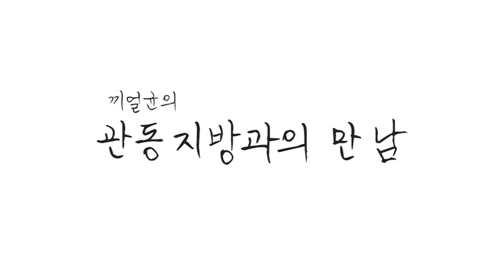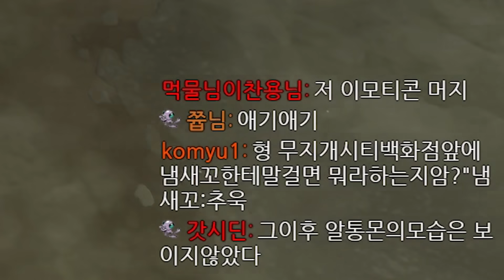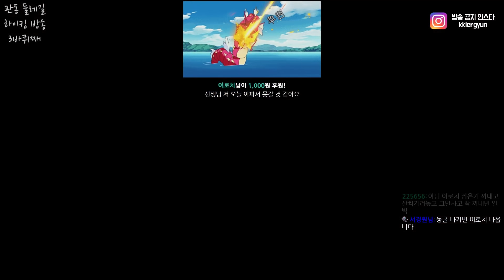[포켓몬 레츠고]맵을 한바퀴 도는 동안에 이로치가 몇 마리 나올까? 관동지방 둘러보기!